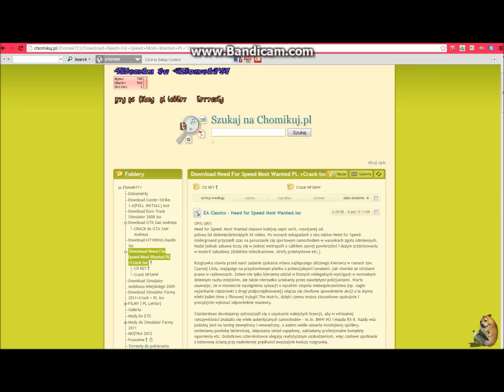Download Need For Speed Most Wanted PL +Crack ISO [HD]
MUZYKA Florida - Good Feling

OGLADAJ HD